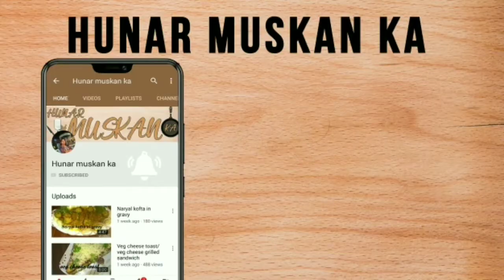Matar ki kachori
Tasty kachori Halwai jaisi